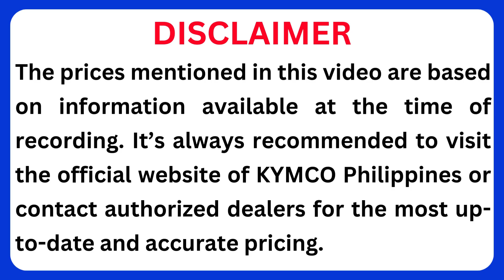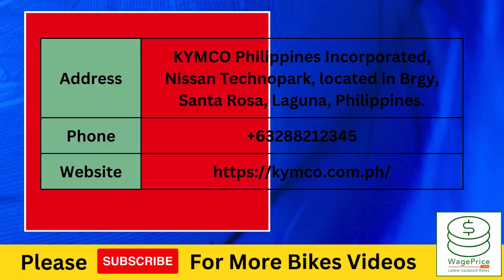Kymco Motorcycle Philippines Price List 2025 | Maxi Scooter Price in Philippines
In this video, we will share the Kymco Motorcycle Philippines Price List 2025 | Maxi Scooter Price in Philippines.

We will cover the rates of the following Kymco Bike models;
✅ AK 550 PREMIUM
✅ AK 550
✅ XCITING VS 400
✅ XCITING S 400
✅ DTX360-350 cc
✅ DTX360-300 cc
✅ XTOWN CT 300i noodoe
✅ XTOWN 300i ABS
✅ KRV 180 MOTO Chain
✅ KRV 180 Belt
✅ Dink R 150 Special Edition
✅ Dink R 150
✅ Like 150i ABS
✅ SUPER Z 150 FI
✅ Super 8 150
✅ New Like 125 Italia
✅ Like 125 Italia
✅ KARGADOR 150
✅ VISA 110 SPOKE
✅ VISA 110 ALLOY